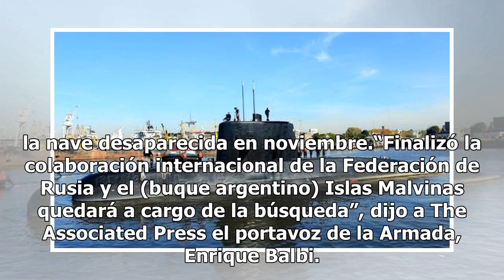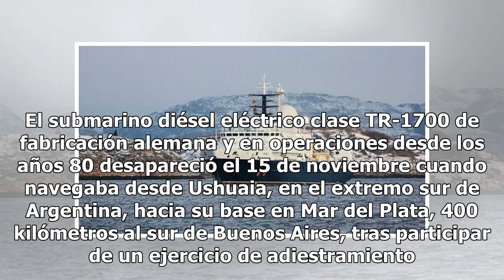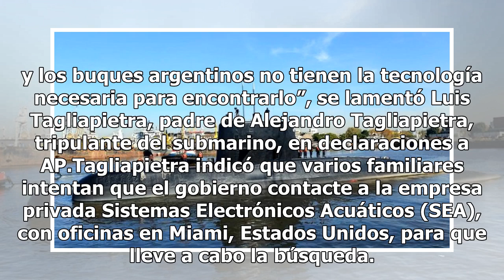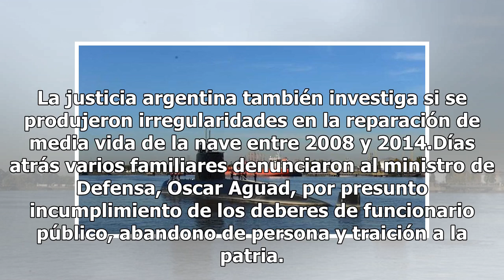Rusia abandona búsqueda de submarino argentino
BUENOS AIRES (AP) — Rusia, el último país extranjero que colaboraba con alta tecnología en la localización del submarino argentino ARA San Juan, se retiró de la búsqueda ahondando la desesperanza de las familias de los 44 tripulantes de la nave desaparecida en noviembre.“Finalizó la colaboración int...